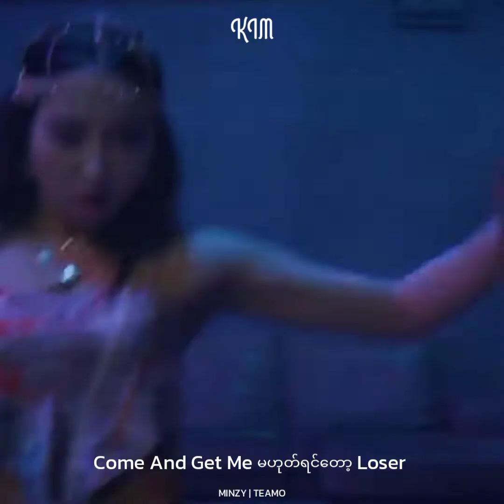MINZY - TEAMO | MM SUB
@MINZYTV TEAMO